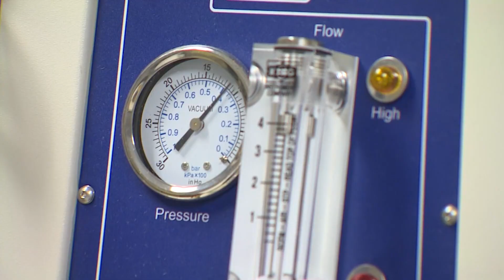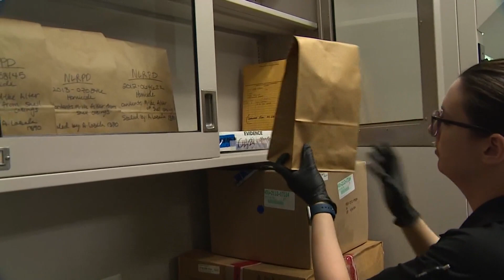This high tech DNA tool from League City is changing the game for cold cases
Detectives across the country are turning to the League City Police Department for help solving cold cases.